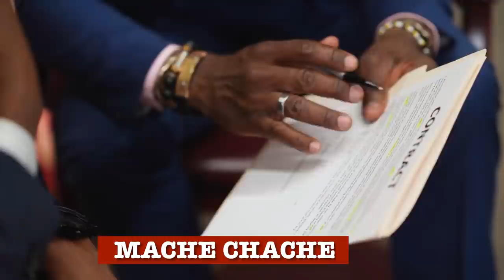Asasen Yo blanchi Samir HANDAL…Etazini Reyaji…Pastè LOCHARD bay tout Detay de kidnapin nan